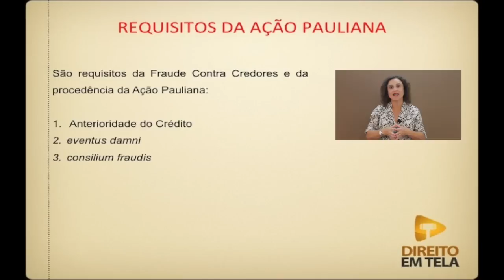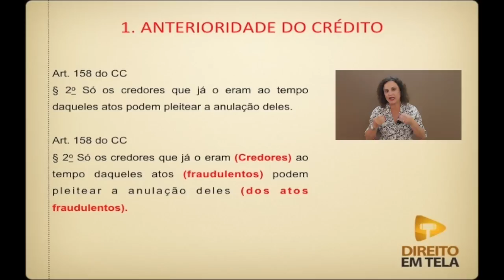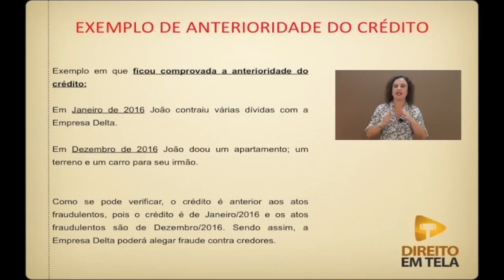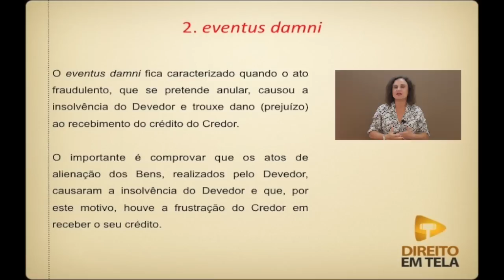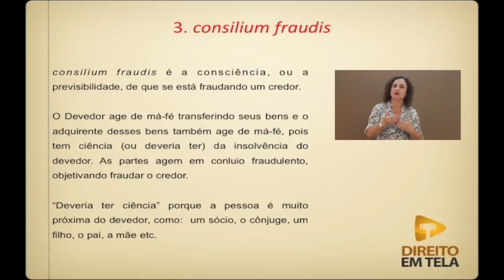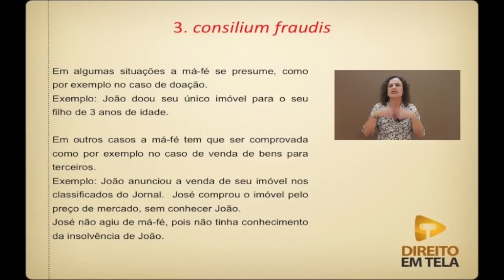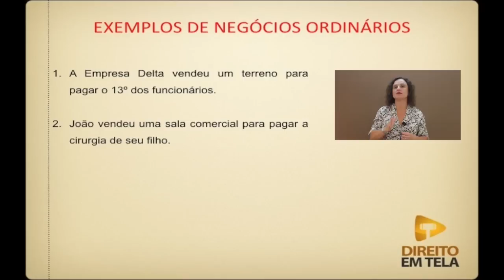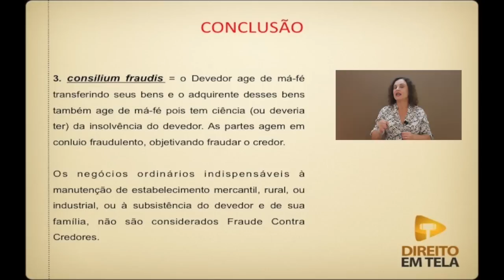Direito Civil - Aula 132 - Requisitos da Fraude Contra Credores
Nessa aula a prof. Séfora Schubert ensina os requisitos da fraude contra credores, que são: anterioridade do crédito; eventus damni; consilium fraudis.